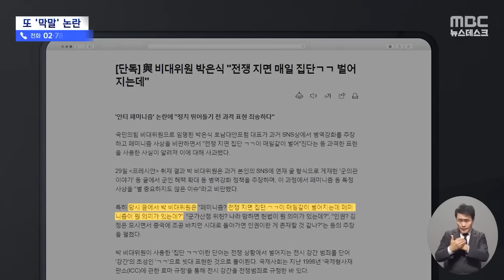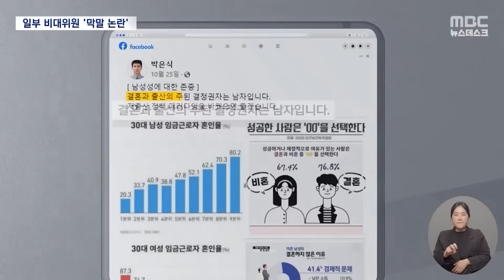"유족들이 개겨" "전쟁 지면 ㄱㄱ"'검증 안 했나' 안팎 후폭풍[뉴스.zip/MBC뉴스]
00:00 '막말' 민경우 사퇴로 한동훈 비대위 '흔들'..당에서도 "검증 부실"(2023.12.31/뉴스데스크)
01:50 '노인 비하' 사과했는데 또 '막말' 논란..국힘 비대위원들 잇단 구설  (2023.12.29/뉴스데스크)
03:52 윤곽 드러낸 '한동훈 비대위'..시작부터 '막말' 논란 (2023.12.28/뉴스데스크)